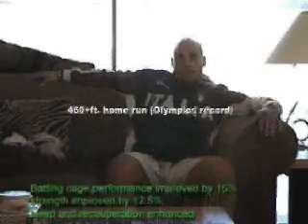Athletic Performance Enhancement / Ergogenic Sports Performance Enhancement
EarthPulse™ Pulsed electromagnetic fields (PEMF) for better sleep, improved recovery, enhanced mental performance and ergogenic sports performance enhancement that rivals steroids for strength enhancement without adding body weight. Improving strength to weight ratio. Improving hand - eye coordination.